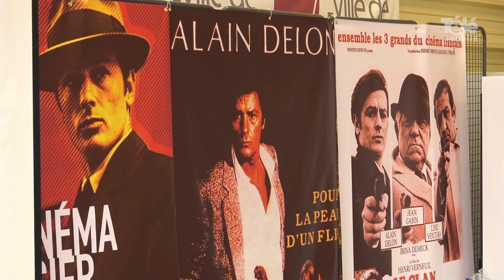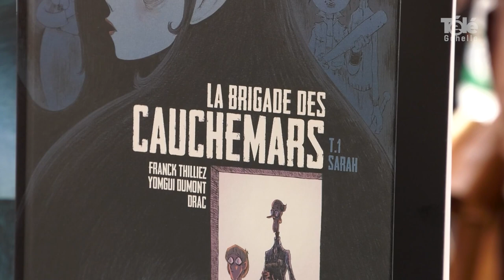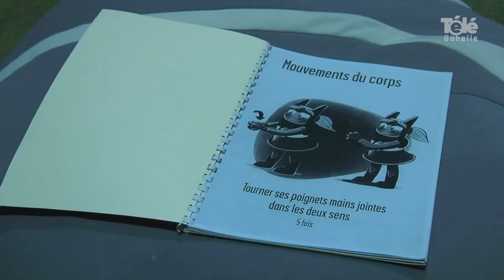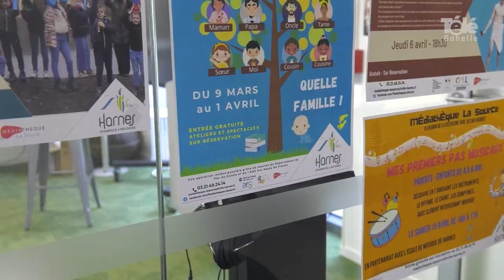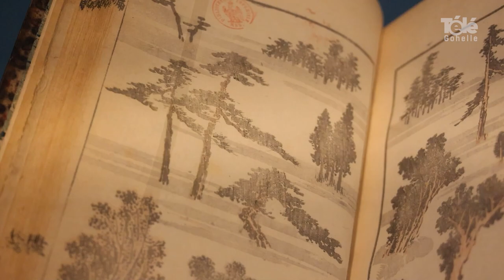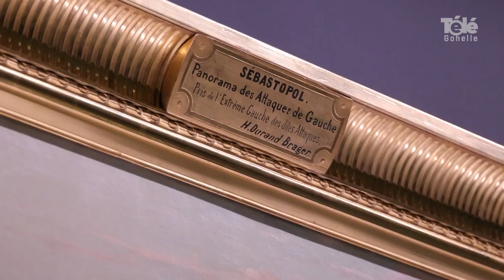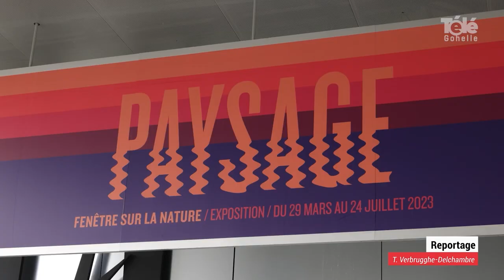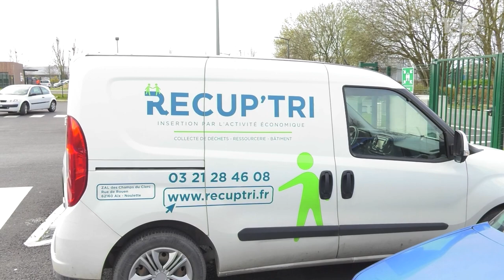JT 31 03 2023